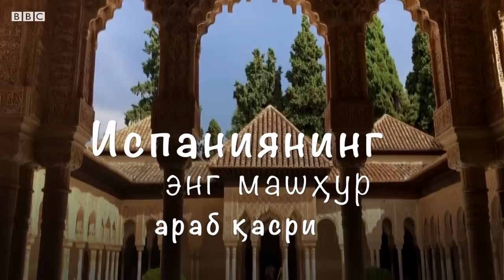Испаниянинг энг машҳур араб қалъаси - Ибрат Сафо BBC Uzbek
Алҳамбра дунёдаги энг жозибадор қасрлардан бири. Испаниядаги энг сўнгги мусулмон ҳукмдор - Боабдил, сўнгги пойтахт - Гранада, мусулмонлар энг сўнгги саройи эса Алҳамбра бўлган. Ибрат Сафо унинг тарихи ва аҳамияти ҳақида ҳикоя қилади.